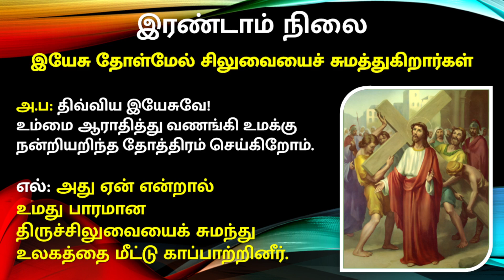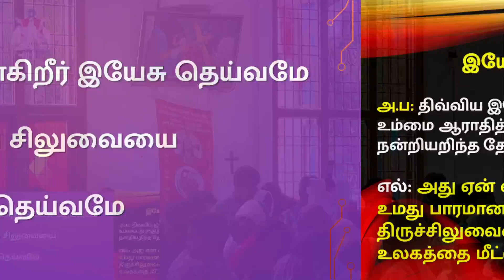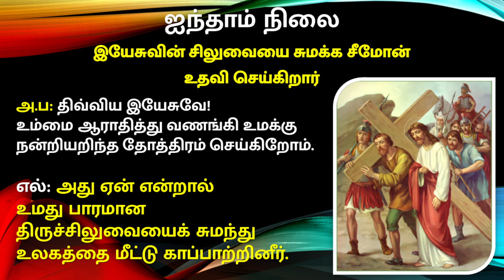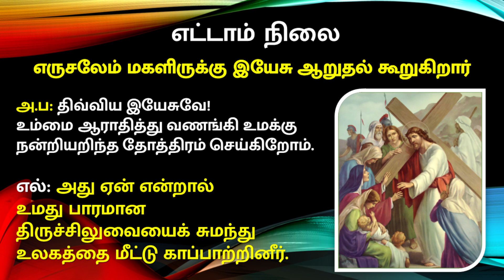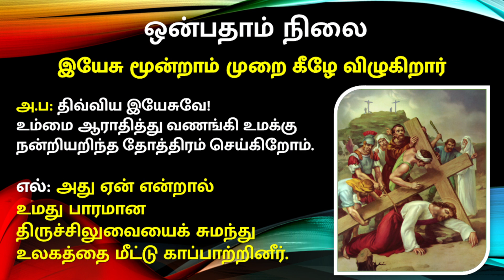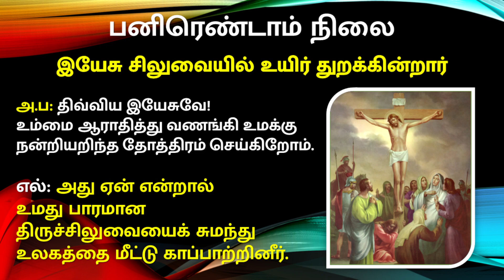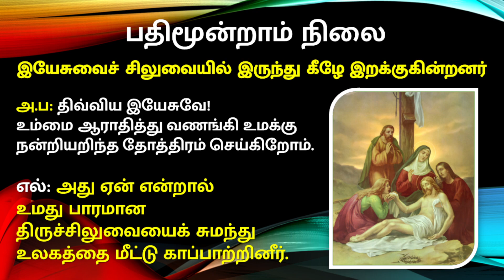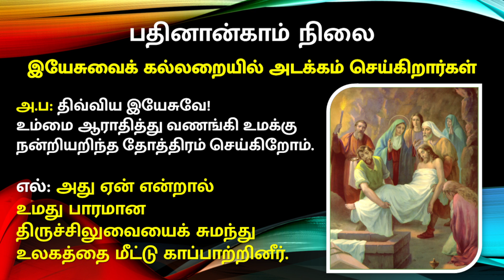24.02.2023 Friday - Special Way Of The Cross | Fr. Aachariyam | Sacred Heart Shrine Egmore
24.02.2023 Friday - Special Way Of The Cross | Fr. Aachariyam | Sacred Heart Shrine Egmore

Mass and Other services:

Monday to Thursday and Saturday:
6.30 am (English/Tamil)

First Friday:
6.00 am (Tamil), 7.00 am (English), 8.00 am (Tamil),
10.30 am (Tamil), 3.30 pm (Tamil), 6.30 pm (English)

Friday:
6.00 am (Tamil), 7.00 am (English),
11.00 am (Tamil), 6.30 pm (Tamil)

Sunday:
6.30 am (Tamil), 8.30 am (English), 5.00 pm (Tamil)

Special devotion:
Friday:
3.00pm (Tamil), 5.30pm (Tamil), 6.30pm (English)

Confession:
Friday: full day